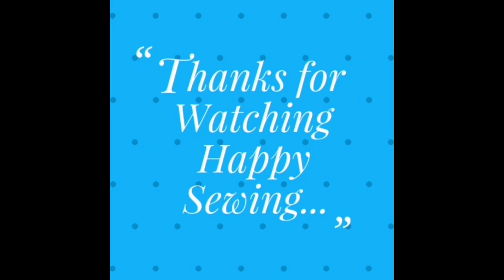CUTE SHOPPING BAG CUTTING AND STITCHING | DIY Zippered Tote Bag Sewing Tutorial | Cloth bag making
DIY SHOPPING BAG CUTTING AND STITCHING | DIY Zippered Tote Bag Sewing Tutorial | Cloth bag making | Bags